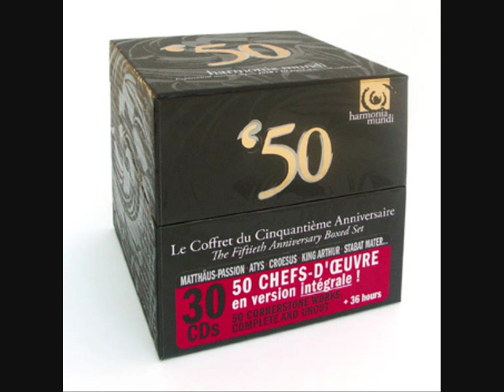J.S. Bach - Matthäuspassion, So Ist Mein Jesus Nun Gefangen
So Ist Mein Jesus Nun Gefangen, utwór z siódmej płyty trzydziestopłytowego wydania na 50-lecie wytwórni harmonia mundi,"Pasja według św. Mateusza" Jana Sebastiana Bacha w wykonaniu (pod) Phillipa Herreweghe.